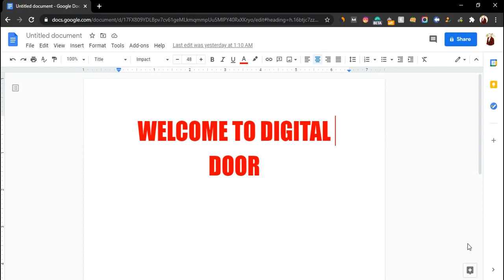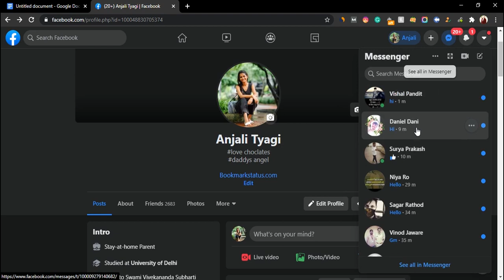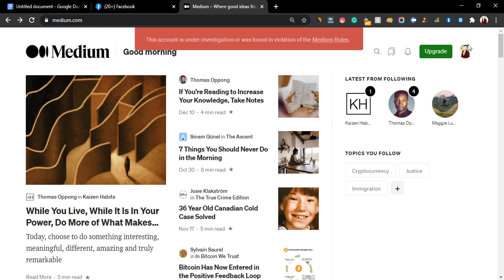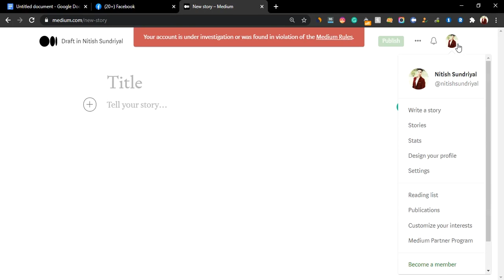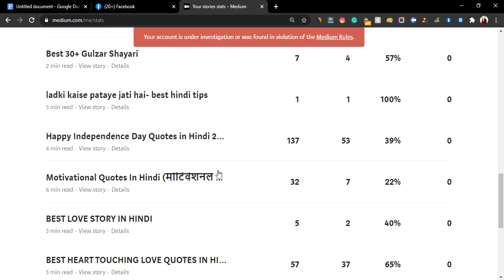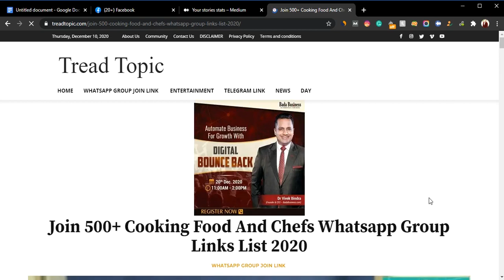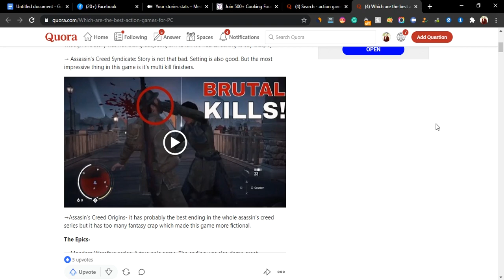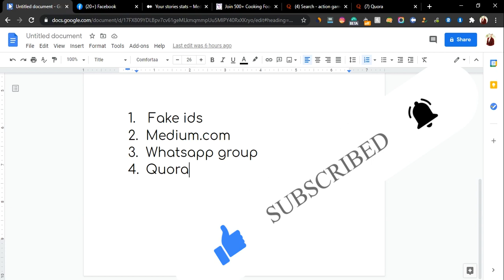How to Get Traffic on Your New Blog or Website (4 easiest methods)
in this video, we have discussed how How you get traffic on your New Blog or Website. if you want to increase the traffic of your website so watch this video till the end I promise, You will definitely get traffic to your Website after applying the methods which I told you in the video.